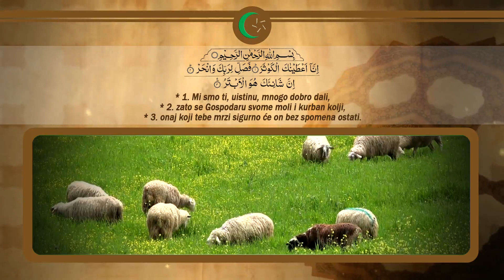U toku kurbanska akcija Islamske zajednice u Srbiji za 2023. godinu